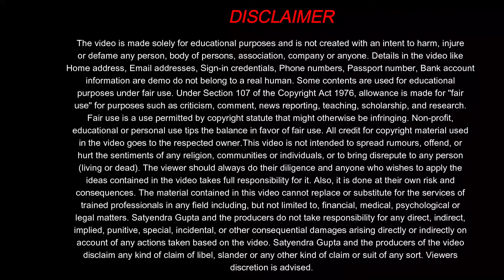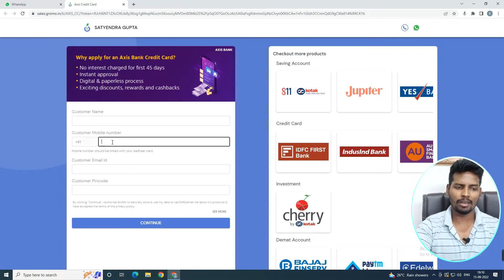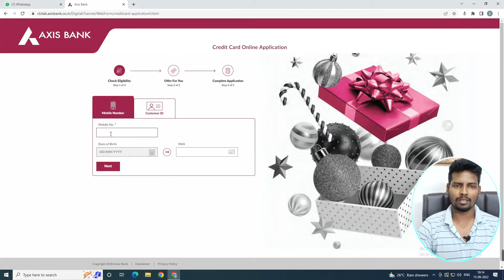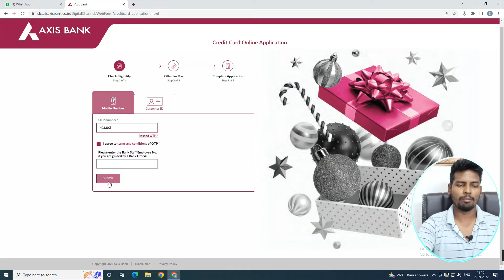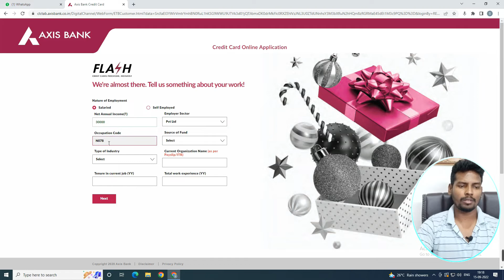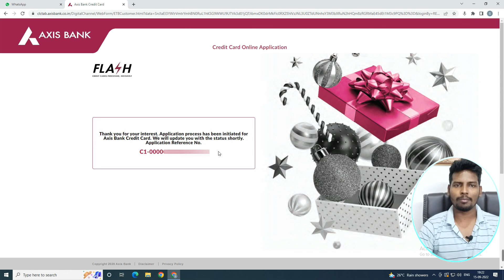Axis Bank My Zone Credit Card Apply Online 2022 | Benefits and Charges | Live Proof-Free Credit Card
1) Camera Tripod
2)Mobile Tripod
3)Mobile Tripod
5)Light Stand
6) Realme 8 Mobile
7) Redmi Note 10 Pro
8) Laptop
9) Dell System

Our Recommendations
1) Canon EOS 200D II 24.1MP Digital SLR Camera
2) Canon EOS 80D 24.2MP Digital SLR Camera
3) Canon EOS 1500D 24.1 Digital SLR Camera
4) Canon EOS 6D Mark II 26.2MP Digital SLR Camera